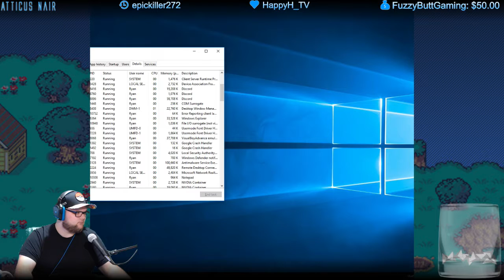Pokemon Yellow - Part 1 - Stream Replay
Pikachu get's to follow me around all day. That must suck. Not gonna catch them all.

All footage is from the live streams over on Twitch. Come by and hang out if your feeling fancy! ♥ I write reviews for games that I play on stream